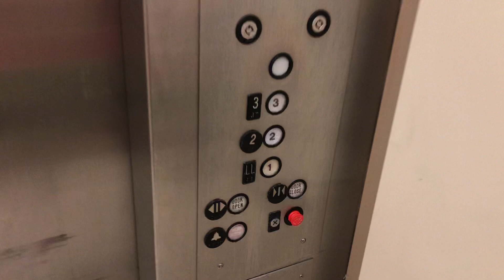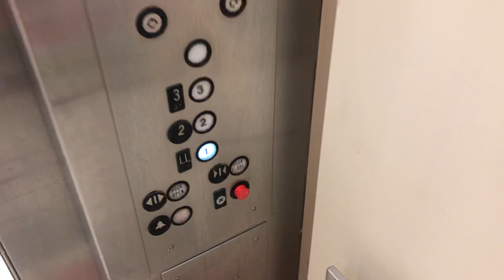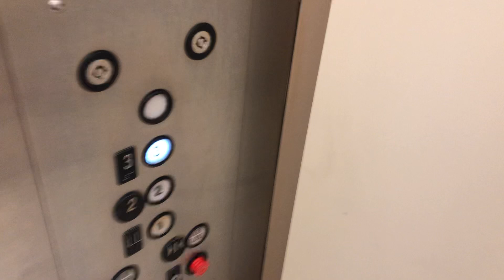Westinghouse Elevator At Macy’s At The King Of Prussia Mall In King Of Prussia PA: (08/24/2021)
Tuesday, 08/24/2021, at 2:04 PM (14:04), this is a Westinghouse elevator at Macy’s at the King Of Prussia Mall in King Of Prussia, Pennsylvania.